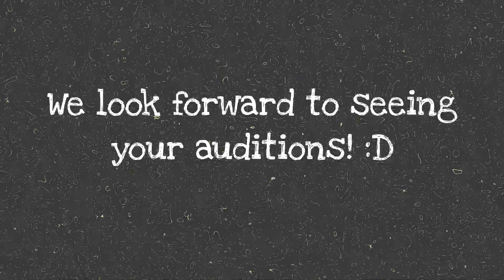Youtaite Talk【OPEN】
We look forward to seeing your auditions! :D